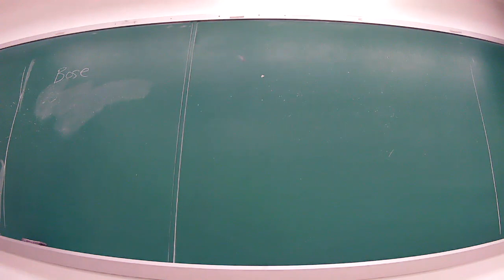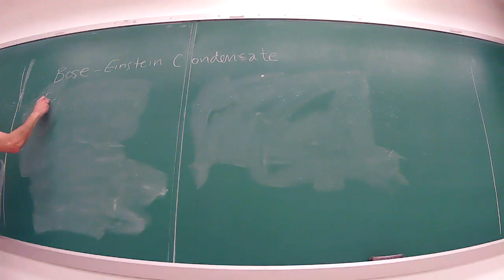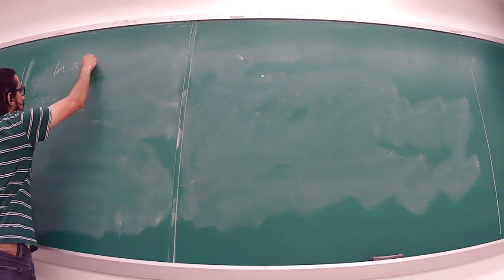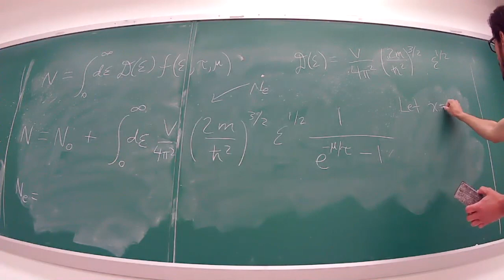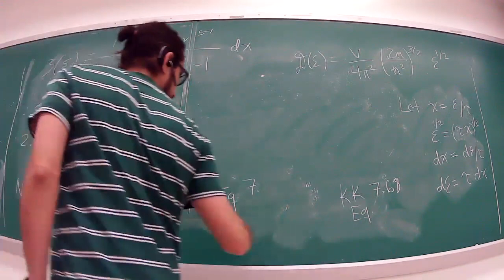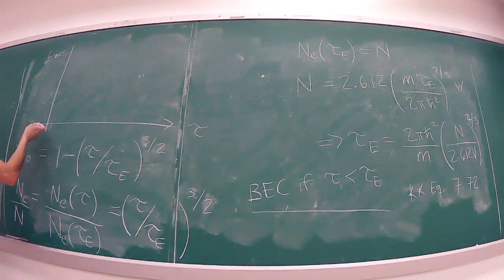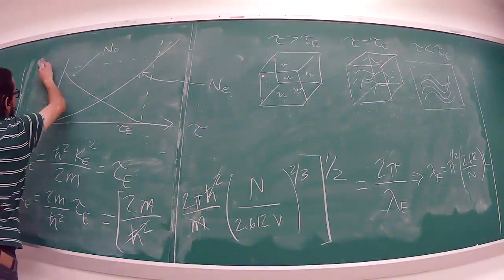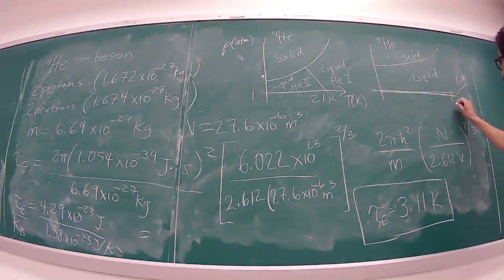Lecture 21 Bose Einstein condensate